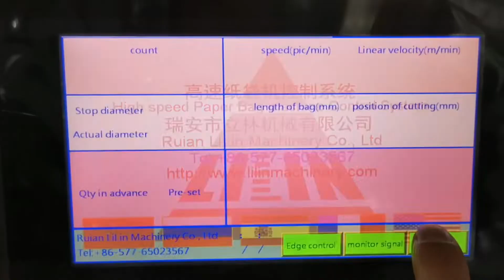LSB 330XL Roll Feeding Square Bottom Paper Bag Making Machine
Introduction：

Roll Feeding double layer square bottom paper bag making machine can be used for single-layer or double-layer
roll paper , side gluing, roll folding, roll paper cutting, bottom folding, bottom gluing, bottom forming, bag formation
at a stroke. This machine controls by PC programmable servo motor through the human-machine touch screen
interface. It can produce various of specifications paper bags. This machine have advantages of high speed, quickly
replace the paper bag specifications, more wide range adjusting etc. It is an ideal machine for producing food bag, shopping handles bag

Features：

1. The human-machine touch screen interface, the work condition can be shown in real- time. 2. Equipped with accurate servo motor drive, it makes the machine run steadily and efficiently. 3. Material loading and unloading adopts pneumatic or hydraulic lifting structure. 4. Automatic constant tension control system. The tension will be just right from beginning to end. 5. Double photoelectric sensor limit automatic correction control system and deviation rectification stability, energy saving, long life. 6. Thumb buttons, appressed bottom cutting device, bag type have many choices. 7. Don't stop machine adjust double bottom
structure, the adjustment will become more
intuitive, more simple, more time saving. 8. Glue roller air defense coating control, avoid
gluing on besmear brushs hub surface directly, reduce unnecessary trouble. 9. Accurate color tracking system, automatic alarm
prompt when color is wrong. 10. Automatic lubricating oil supply system

Dear
Hi This is Shelly , For kinds of Kraft paper bag making machine and flexo printing machine that u need
We hope can get your voice for idea which model width height and gsm Bag Sample need ?
If any question can let us know it
Tks ! Have a nice day !
Sincerely
Shelly zhang
Wechat   lilinmachine
Food Paper Bag Machine
Shopping Handle Paper Bag Making Machine